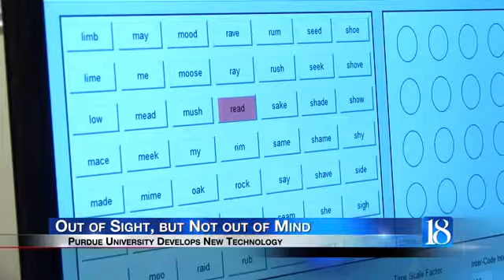New electronic sleeve helps visually and audibly impaired communicate